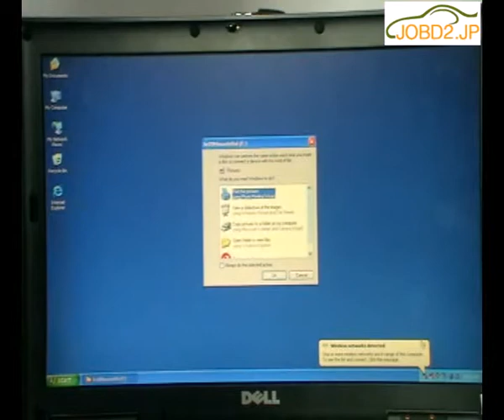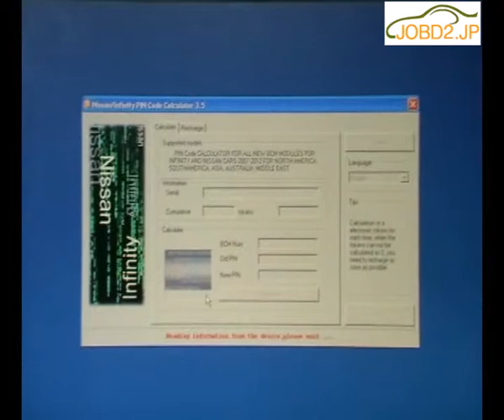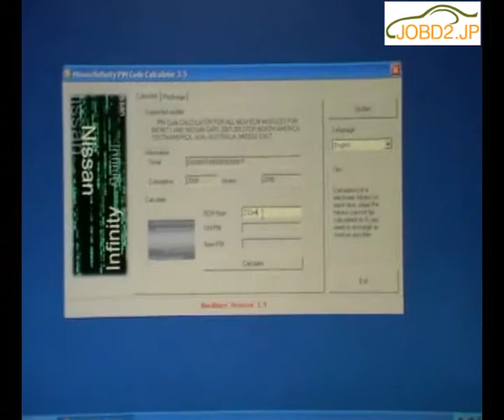Pin Code Calculator for Nissan日産ピンコード計算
Pin Code Calculator:
日産ピンコード計算機

ポイント：

1.　全新なBCMモジュール付き。
2.　1000トークン付き、20桁のコードを読めます、毎回5トークン。
3.　4桁のコードの読むはトークンいりません。
4.　2013、2014の新車も対応可能。
5.　ソフトウェアバージョン：V6.0